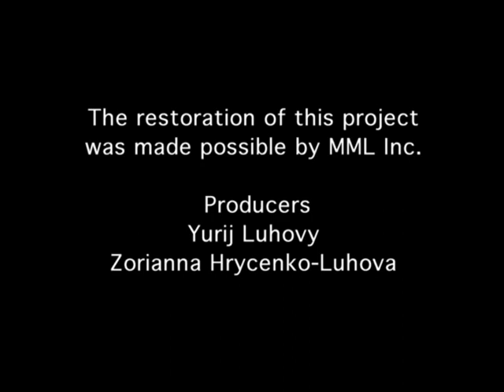23. Valentyn Moroz at Concordia University, 1985 Question Period Part 2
23. Valentyn Moroz, Question Period  (Part 2) Historian, Ukrainian Political Prisoner in Montreal, Canada in 1985. Organized by Concordia Ukrainian Student's' Union, chairperson Adrian Chomenko. Moroz fought against the policy of Russification of Ukraine. In 1965 he was arrested for "anti-Soviet propaganda and agitation" and sentenced to the gulags of Mordovia for 5 years. Arrested again in 1970, Moroz served a total of almost 14 years. In 1979, Moroz was one of five Soviet dissidents released to the West in a prisoners' exchange in a New York airport for 2 Soviet spies. Born in 1936, in Volyn, Ukraine, he lived in Canada from 1986, and returned to Ukraine in 1991. Moroz died in Lviv in 2019.